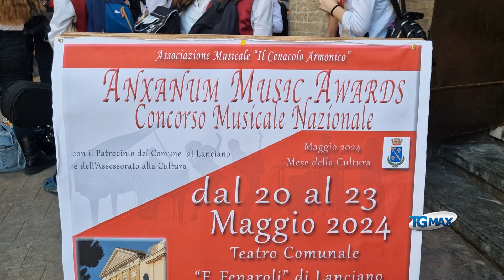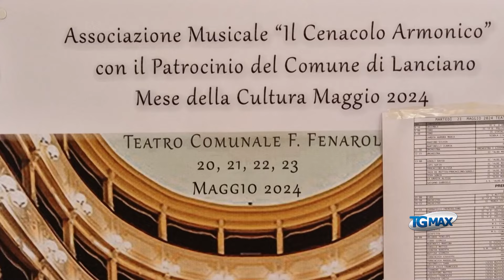Lanciano, giovani talenti al Music awards